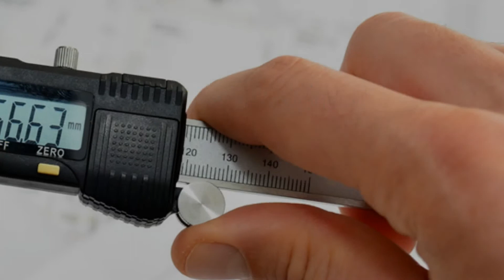Obróbka skrawaniem produkcja uszczelek GGtrading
GG Trading to firma zajmująca się produkcją uszczelnień do hydrauliki siłowej i pneumatyki. Nasza produkcja opiera się o najnowocześniejsze rozwiązania technologiczne. W zakładzie wykorzystujemy technologię obróbki skrawaniem. Wykonujemy cięcia strumieniem wody, która zapewnia wykonanie najdrobniejszych szczegółów. Siedziba firmy znajduje się w Warszawie.

Ponad dwudziestoletnie doświadczenie w branży pozwala nam zagwarantować Państwu profesjonalizm i solidność wykonania. Jesteśmy ekspertem w dziedzinie uszczelnień technicznych. Oferujemy o-ringi, simmeringi, quad-ringi oraz sznury uszczelniające.

Produkty firmy GGtrading mają zastosowanie w motoryzacji, górnictwie i przemyśle spożywczym.